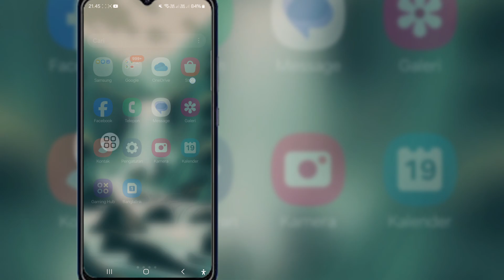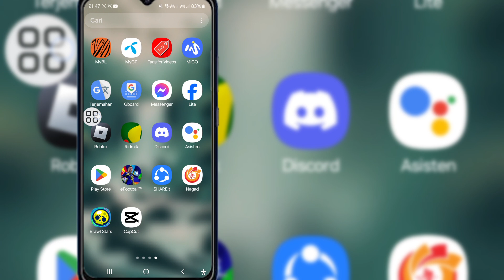Cara Menghapus Meta Ai Dari Messenger | Hapus Obrolan Meta Ai Messenger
Cara Menghapus Meta Ai Dari Messenger 2024 | Hapus Obrolan Meta Ai Messenger | Hapus Meta Ai Messenger